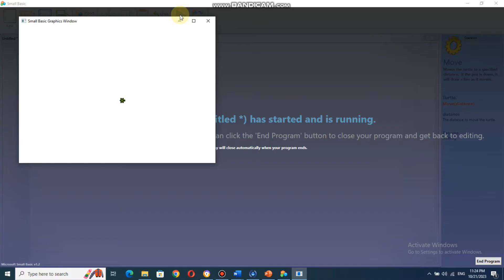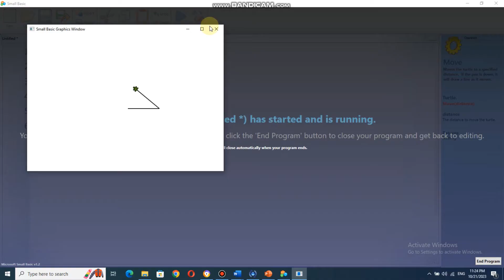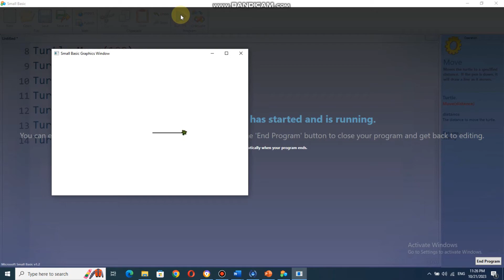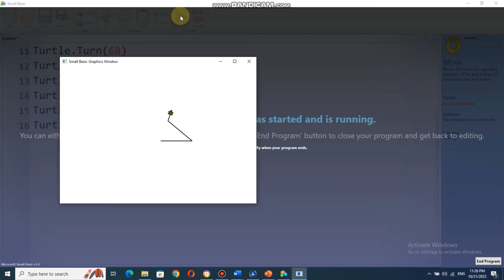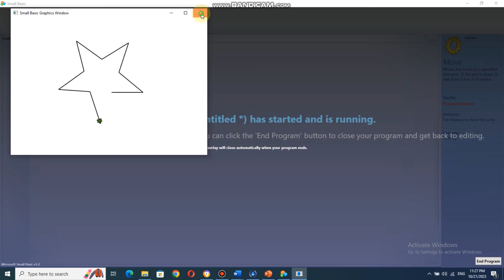How to Draw a Star in MS Small Basic [Turtle Graphics]| Hello World Kids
Learn how to draw a star in small basic by using Turn and Move commands of Turtle object in Microsoft Small Basic. Hello World Kids 5